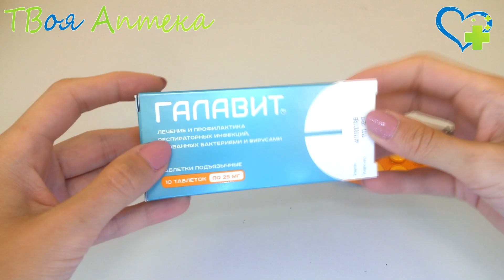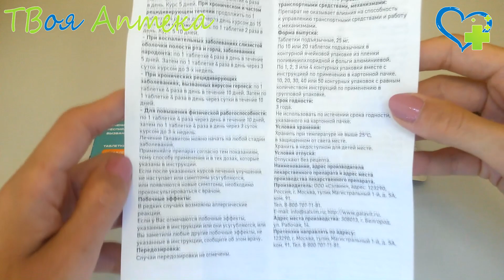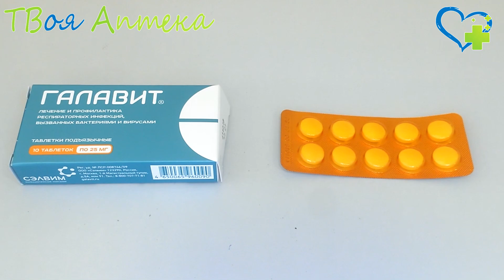Галавит (Galavit) - Аминодигидрофталазиндион натрия (Aminodihydrophthalasindione sodium)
Показания препарата Галавит®
В качестве иммуномодулирующего и противовоспалительного средства в комплексной терапии иммунодефицитных состояний у взрослых и подростков с 12 лет:
язвенная болезнь желудка и двенадцатиперстной кишки;
вирусные гепатиты;
хронические рецидивирующие заболевания, вызванные вирусом герпеса;
заболевания, вызванные вирусом папилломы человека;
инфекционно-воспалительные урогенитальные заболевания (уретрит хламидийной и трихомонадной этиологии, хламидийный простатит, острый и хронический сальпингоофорит, эндометрит);
гнойно-воспалительные заболевания органов малого таза;
послеоперационная реабилитация больных с миомой матки;
осложнения послеоперационного периода у женщин репродуктивного возраста;
послеоперационные гнойно-септические осложнения и их профилактика (в т.ч. у онкологических больных);
хронический рецидивирующий фурункулез, рожа;
астенические состояния, невротические и соматоформные расстройства, снижение физической работоспособности (в т.ч. у спортсменов);
психические, поведенческие и постабстинентные расстройства при алкогольной и наркотической зависимости;
воспалительные заболевания слизистой оболочки полости рта и горла, заболевания пародонта.

Противопоказания
индивидуальная непереносимость;
беременность;
лактация;
детский возраст до 6 лет (отсутствует клинический опыт применения).

❤️ Внимание!